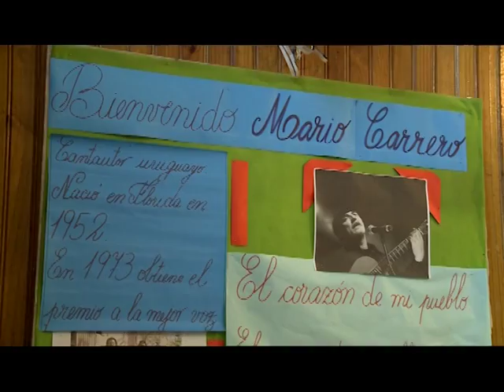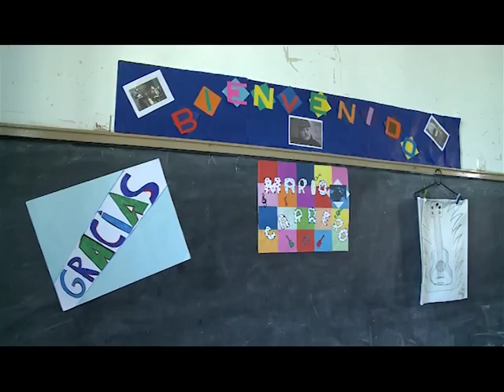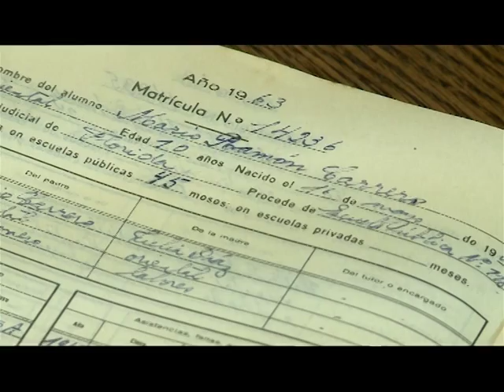Visita Guiada: Mario Carrero